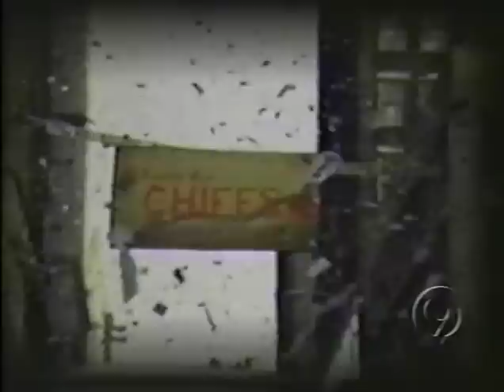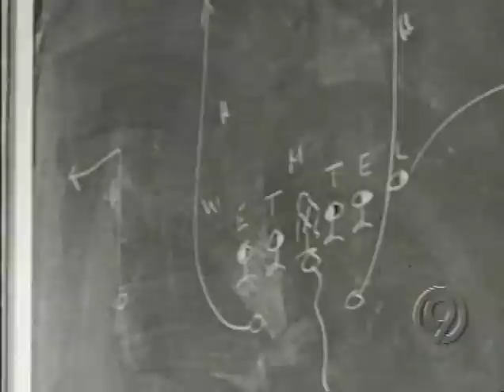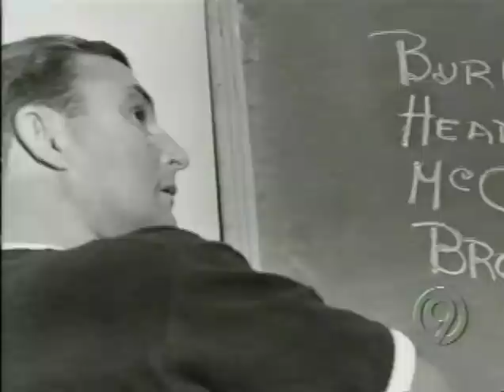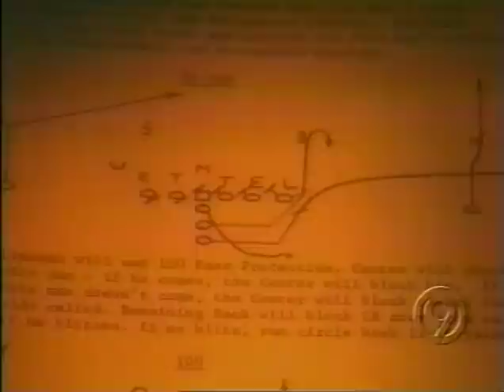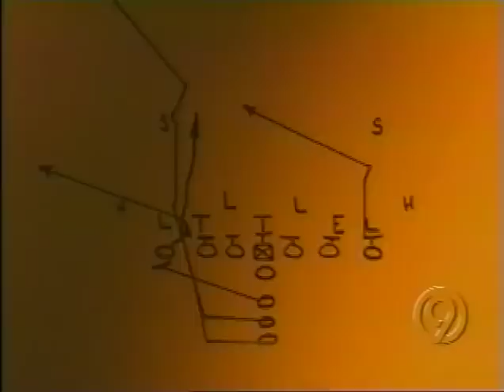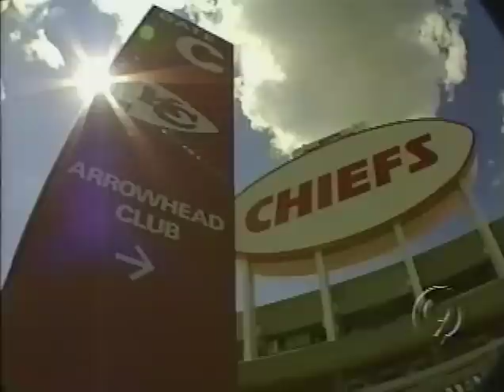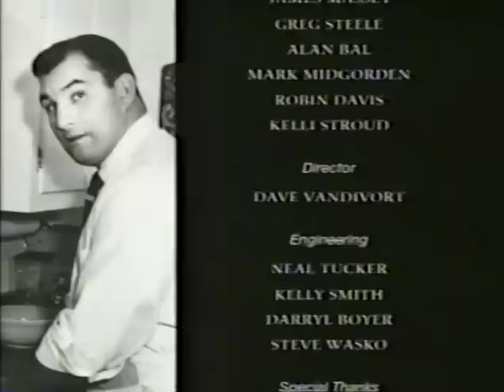Hank Stram Hall of Fame Tribute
2003 There are a number of approx 10 sec blackouts periodically thru the video.